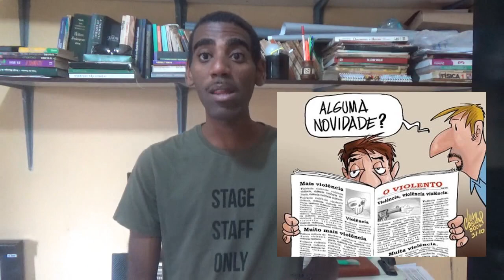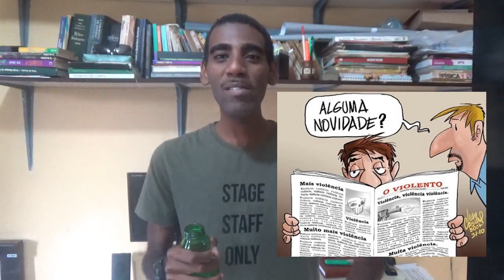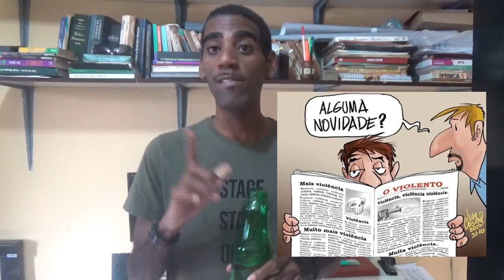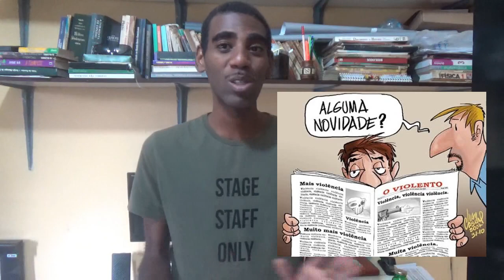3° Série Regular Redação Módulo 15